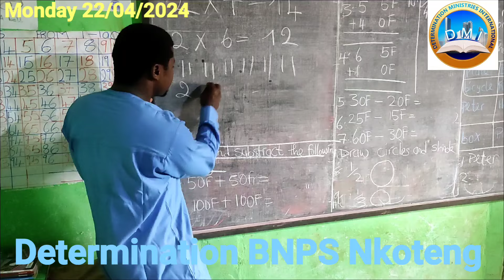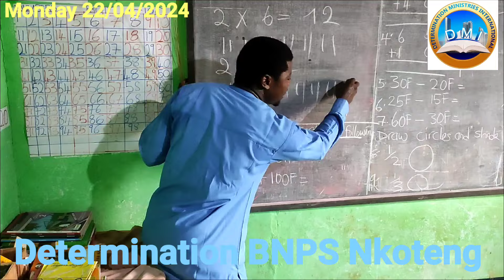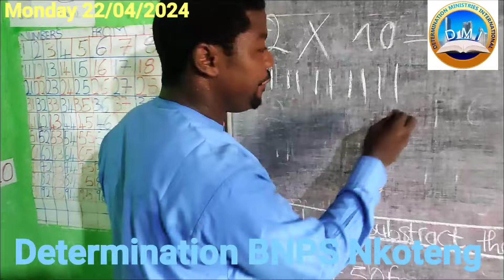Our school children were so happy to see me teach them multiplication DBNPS Nkoteng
I went to school today ( Determination Billingual Nursery and Primary School Nkoteng  to evaluate my teaching skills and by God's grace you can all see beloved .
 Please rate my teaching skills on 10 let's know if I should continue or not .

And again thank you so much to those who love morality ,God's people you can also support us and blessed more in Jesus name !